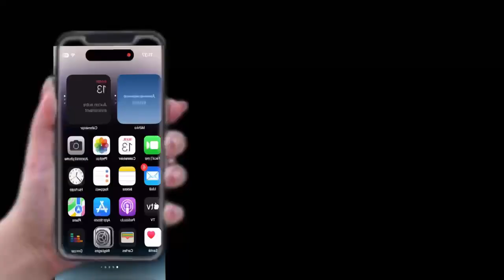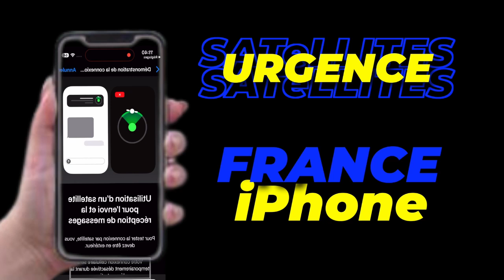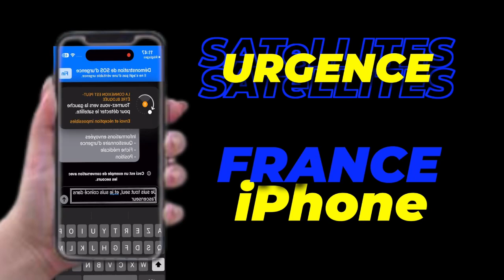iOS 16.2 final :SOS d'urgence par satellite est disponible en France Sur iPhone 14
Apple viens tout juste de sortir les appels d'urgence par satellite en France aujourd'hui même je vous présente cette nouvelle fonction vraiment excellente et accessible à tous.
Apple lance l'appel d'urgence par satellite en France : Accessible à tous sous iOS 16.1 iPhone